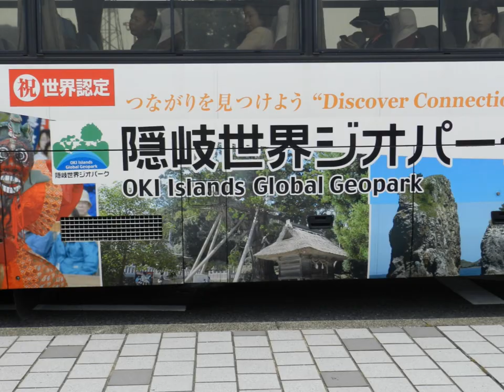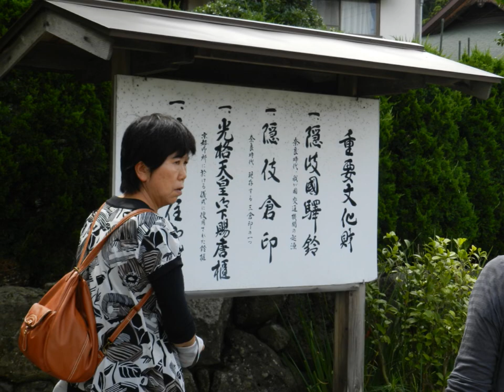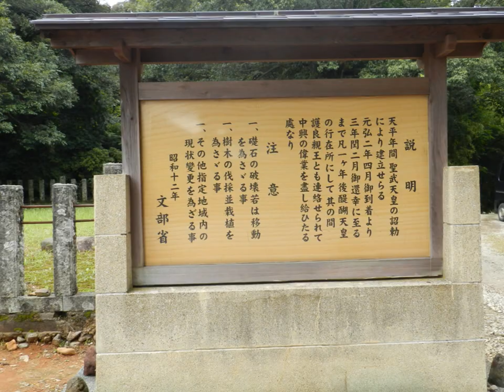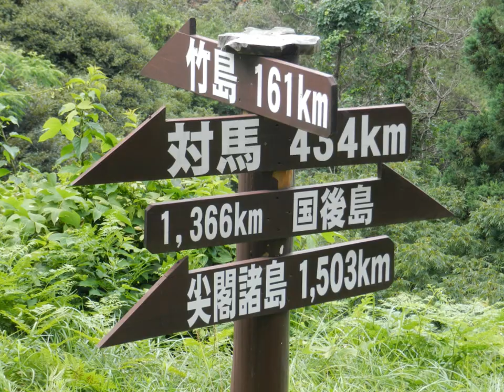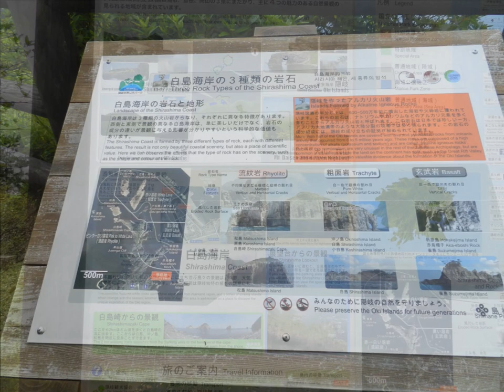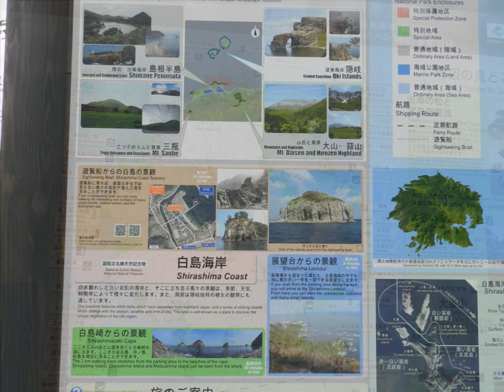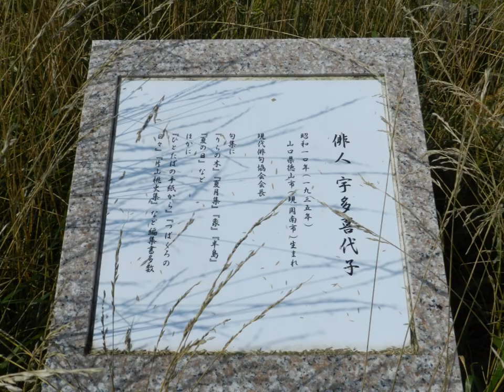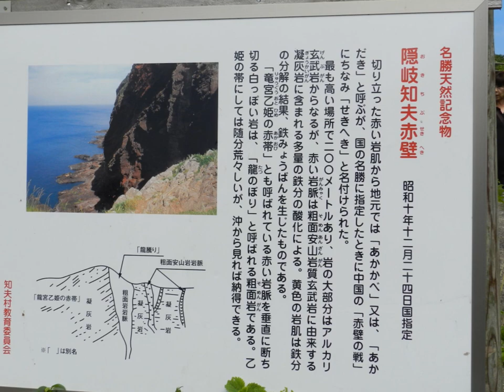2014 7月 4日 9日, 10年前壱岐の島思い出旅行